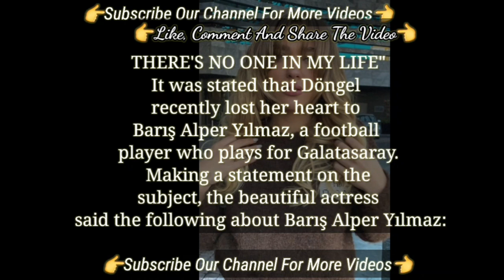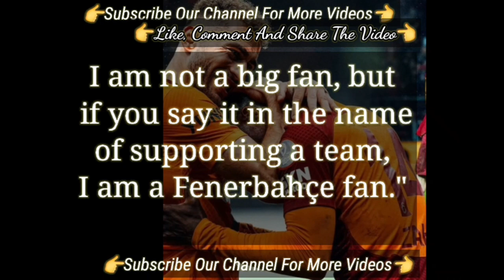There is No One In My Life Melisa Döngel Turkish Tv Series Actress Talked | Kirli Sepeti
There is No One In My Life Melisa Döngel Turkish Tv Series Actress Talked | Melisa Döngel Kirli Sepeti
Marilyn Monroe Turkish Tv Series Actress Melisa Döngel | Turkish Tv Series Marilyn Monroe

He Praised His Partner Halil İbrahim Ceyhan and Melisa Döngel | Turkish Tv Series Actor Kirli Sepeti Dirty Laundry
He Praised His Partner Halil İbrahim Ceyhan and Melisa Döngel | Turkish Tv Series Actor Kirli Sepeti
 Praised His Partner Halil İbrahim Ceyhan and Melisa Döngel | Turkish Tv Series Actor Kirli Sepeti
From Emanet to Kirli Sepeti new Turkish Tv Series Actor Halil İbrahim Ceyhan | New Turkish Series
The Reading Rehearsal Of Kirli Sepeti || Halil İbrahim Ceyhan and Serkay Tütüncü and Melisa Döngel
Halil İbrahim Ceyhan Turkish Tv Series
Halil İbrahim Ceyhan new series
Halil İbrahim Ceyhan series
Halil İbrahim Ceyhan Melisa Döngel series
Serkay Tütüncü Turkish Tv series
Serkay Tütüncü new series
Serkay Tütüncü new
Serkay Tütüncü turkish series
Halil İbrahim Ceyhan Melisa Döngel in one series